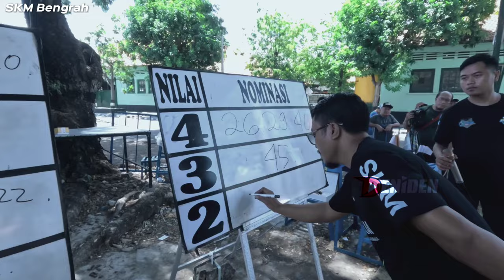DAPET HARGA 30 JUTA ‼️ MURAI INI BELUM 100% TAPI JUARA 1 ‼️ SKM Bengrah